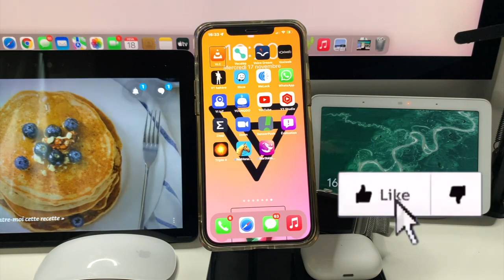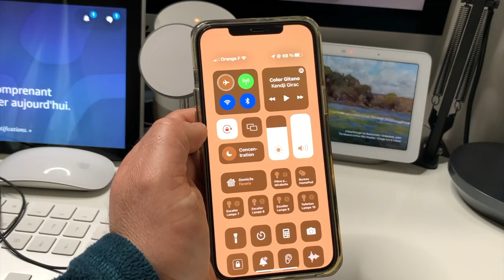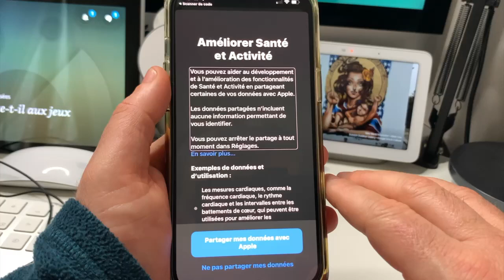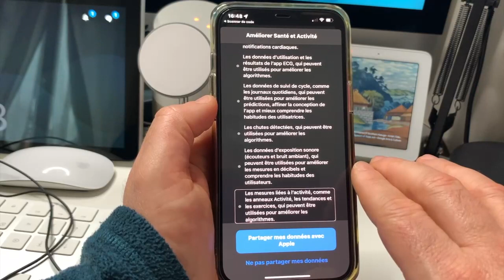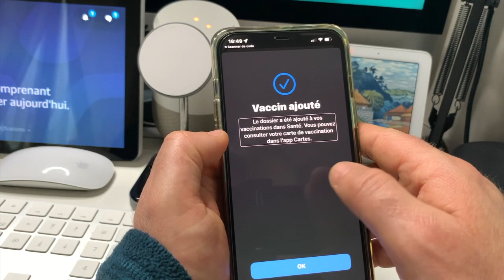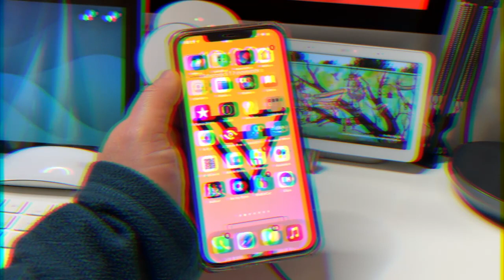iOS 15.4 comment enregistrer le pass sanitaire : Certificat de vaccination sur votre iPhone Code QR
iOs 15.4 BETA3 apporte quelques fonctionnalités très intéressante on peut maintenant en toute accessibilité incorporer le passe vaccinal dans wallet ou carte dans votre iPhone et ceci en toute accessibilité
Astuce iOS 15.4 BETA3 comment ajouter son passe vaccinal : en toute accessibilité dans votre iPhone